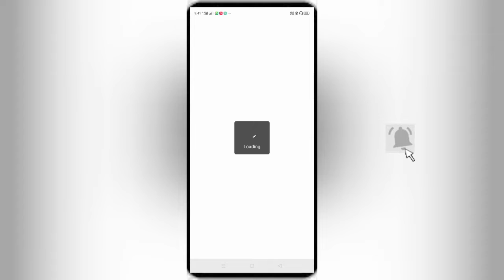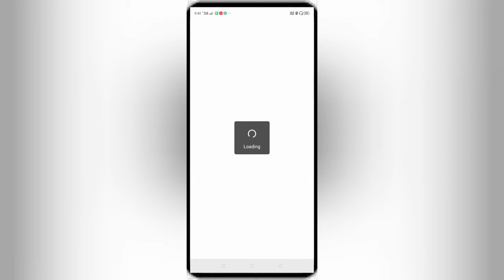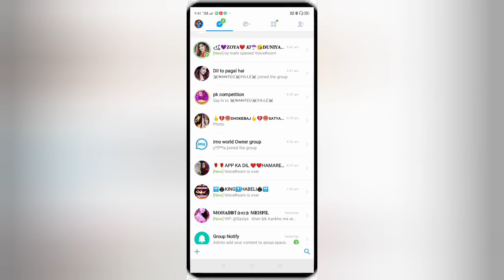imo big group mai level new update 2020 ka update, level ka update new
imo group mai level new updates imo group mai level new update imo group mai level new update
imo group mai level new update

l